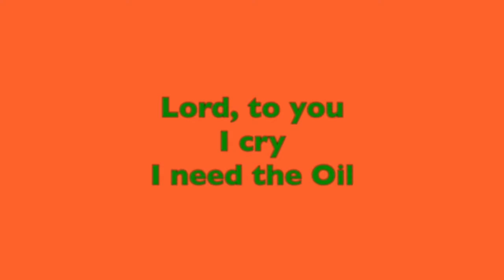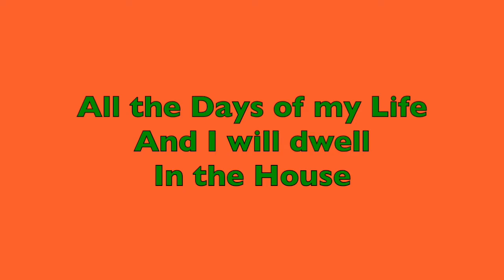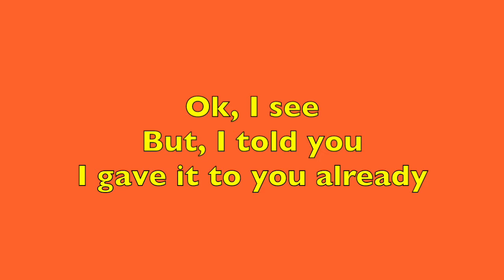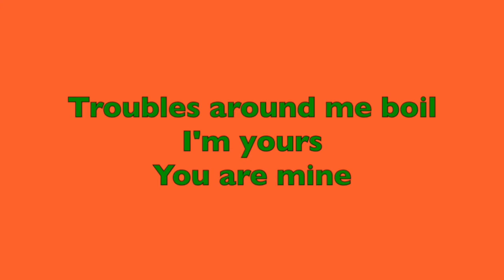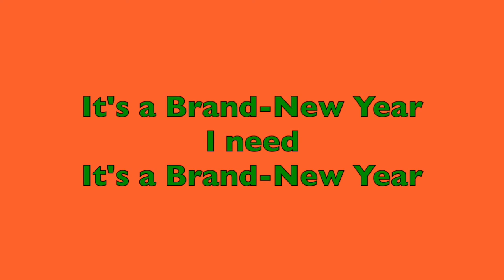Need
I pray that the Almighty God will meet your Every  Need  with the Best .Keep trusting him.  He is with you.  Happy and Prosperous New Year.  God Bless!